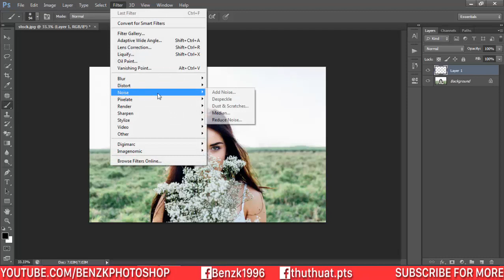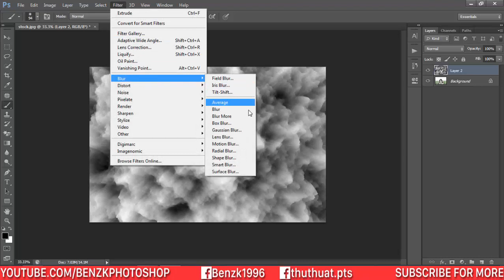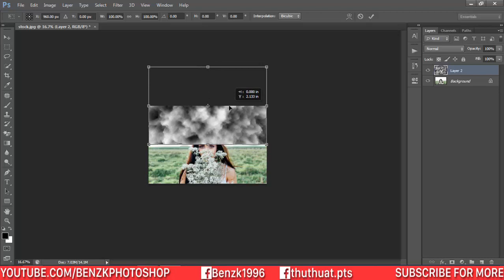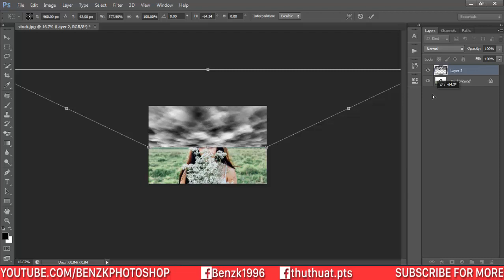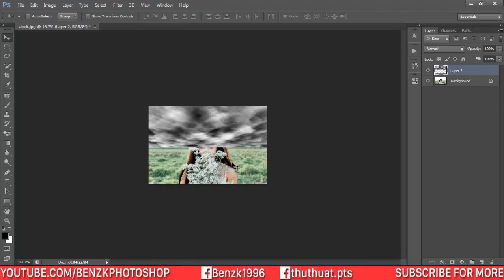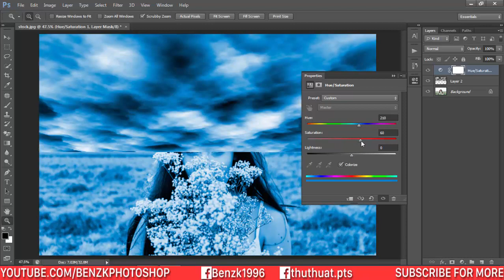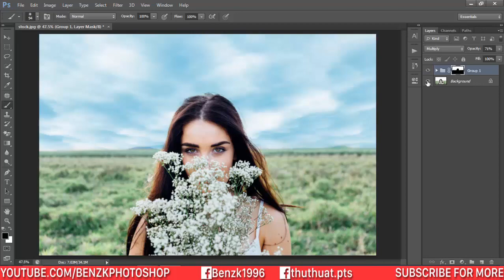Photoshop Tutorial - Tạo mây đơn giản trong Photoshop